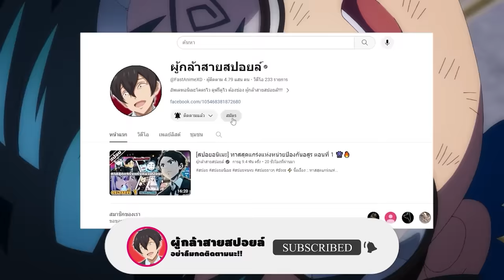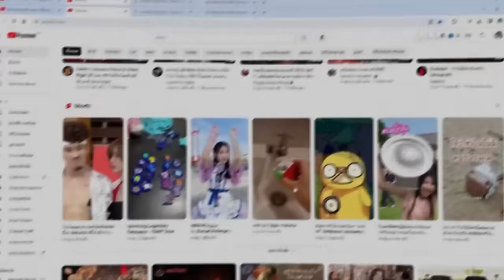สปอยอนิเมะ | ตำนานดาบและคทาแห่งวิสตอเรีย ตอนที่ 2 👾🔥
⚡ ชื่อเรื่อง ::  ตำนานดาบและคทาแห่งวิสตอเรีย